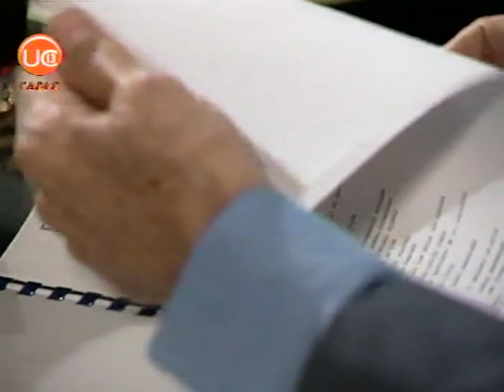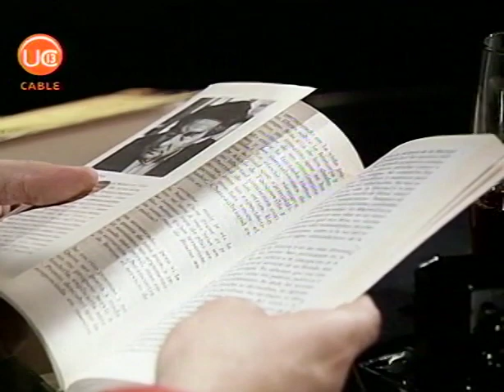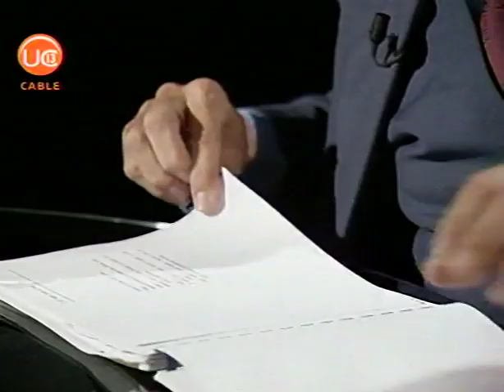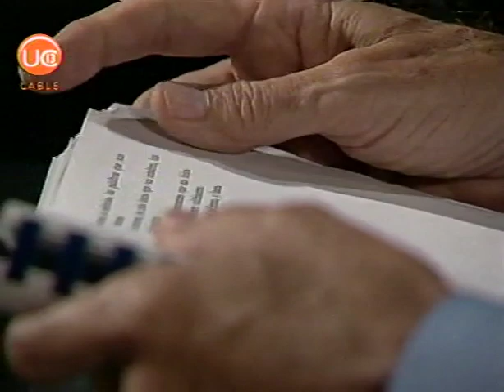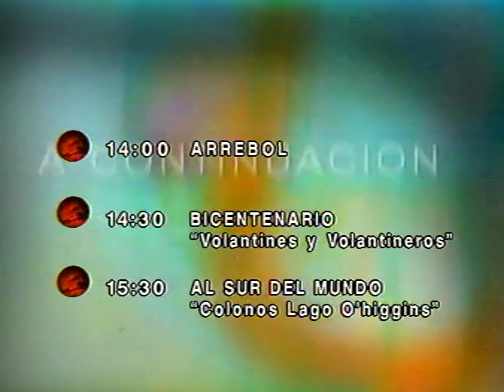Roberto Fernández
Poeta